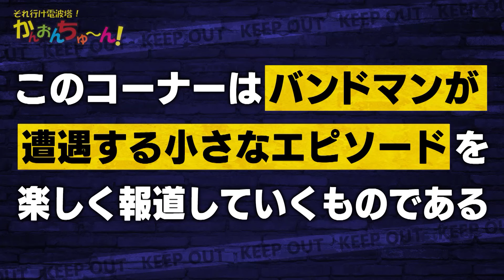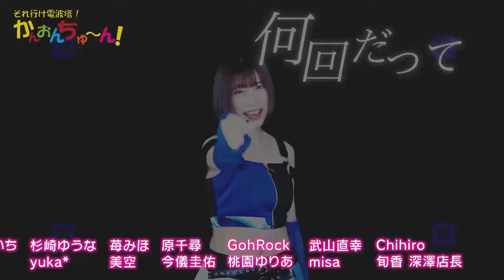テレビ大阪にて放送 それ行け電波塔！かんおんちゅーん！2期目7回目 放送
□司会
苺みほ
原千尋
美空

陽葵ゆうか

□キャスト
武山直幸
今儀圭佑
吉野晃平
杉崎ゆうな
Chihiro
音希
高崎輝和

□お洒落さん
櫻乃ゆうぎ姫
AURELiA 葵月琉叶

□MVフラッシュ
我殺RUDEBEATS
THE JOHNY BOYS
カナシバリ
irune
雄弥
Jes Keff
田畑実和

□あるある事件簿
シーナ・ツカサ

苺みほ
原千尋
美空
鈴木沙織
Chihiro
misa

むらたよういち
yuka*
杉崎ゆうな
今儀圭佑
GohRock

安部翔太
桃園ゆりあ

撮影協力：
旬香dining
Oko natural sweets

□シネマグラフィティ
鈴木沙織
酒井裕樹
高嶋冴生

むらたよういち
苺みほ

ko-hei
今儀圭佑

安部翔太
GohRock
美穂

原千尋
美空
杉崎ゆうな
シーナ・ツカサ
ひらめ
早坂俊亮

□PICU UP LIVE
関西軽音楽俱楽部オーケストラ
【羽のない天使】

□OPテーマ
【ボクノ壊れたオルゴール】

□EDテーマ
8bitBRAIN